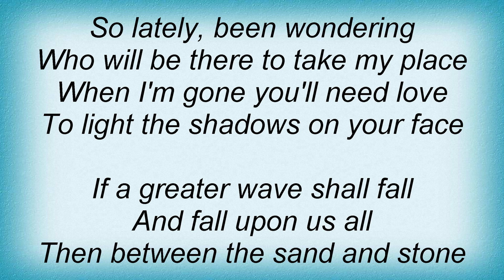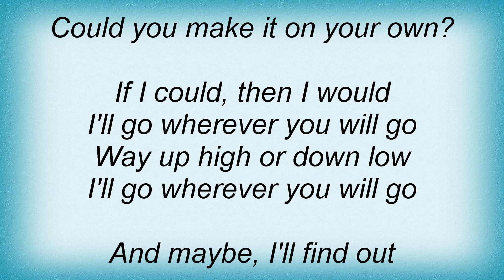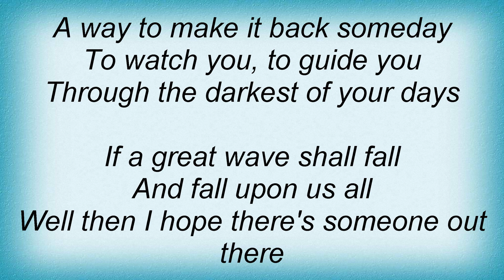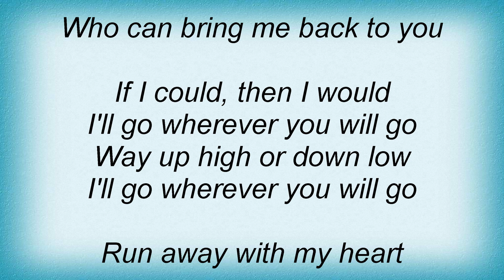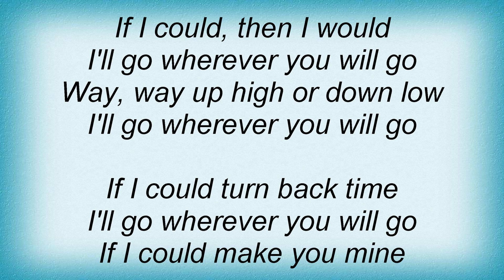The Calling - Wherever You Will Go Lyrics